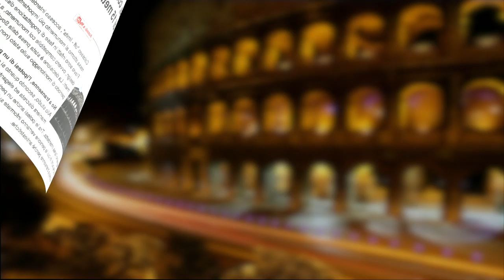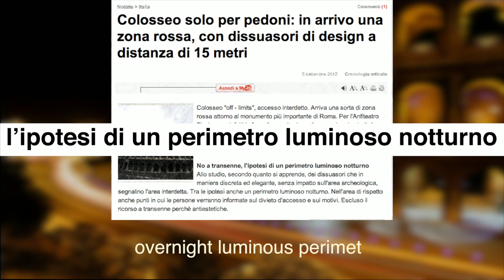URBACO NEON BOLLARD - EMOTION SOLUTIONS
The new URBAN DESIGN Concept